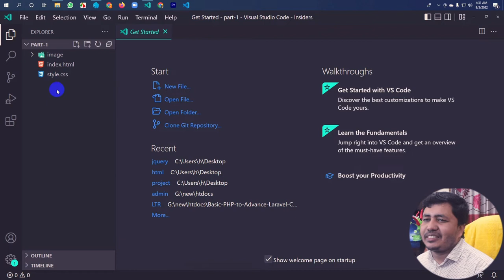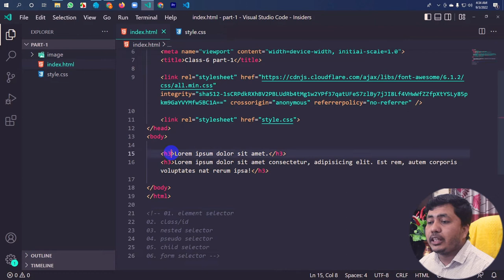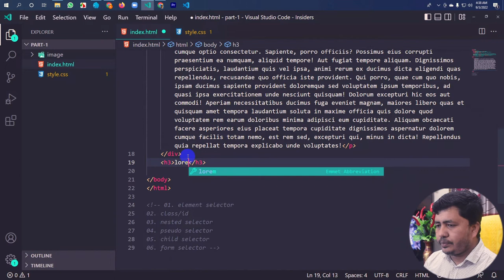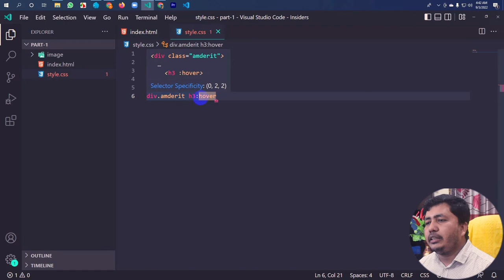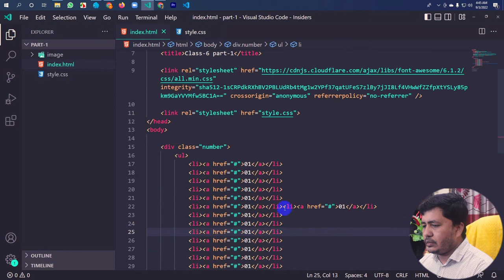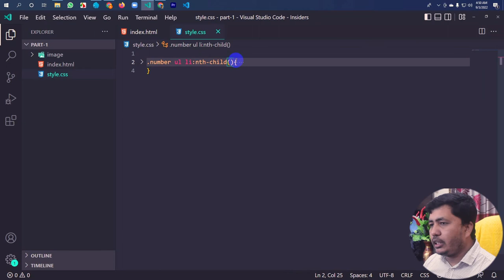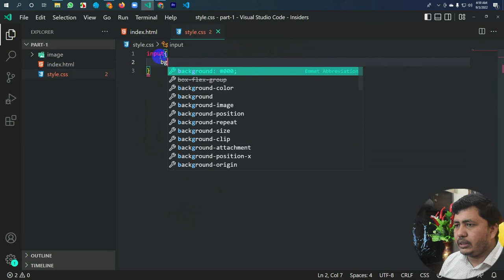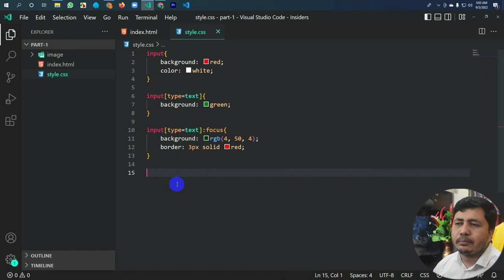Class-6 | Details about CSS Selector | Pseudo Selector | Child selector By Nurul Islam